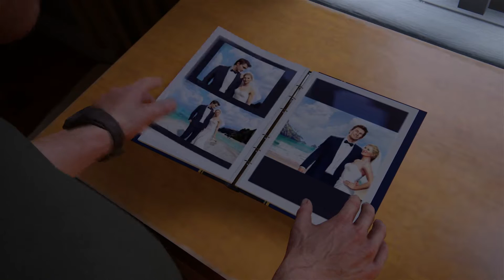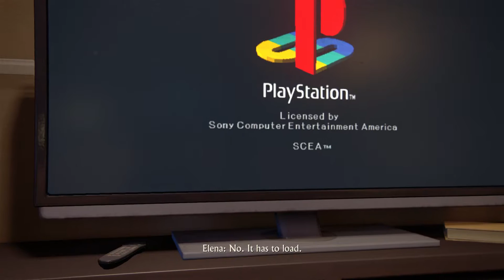Uncharted 4: A Thief's End Walkthrough Part 2 - A Normal Life! (PS4 Gameplay HD)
The end of Uncharted, Let's finish it off in style!